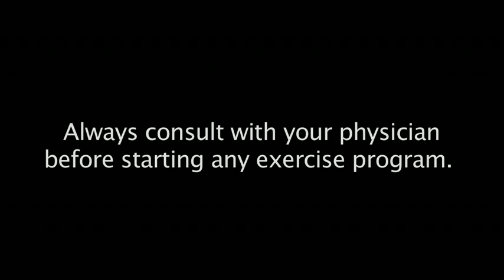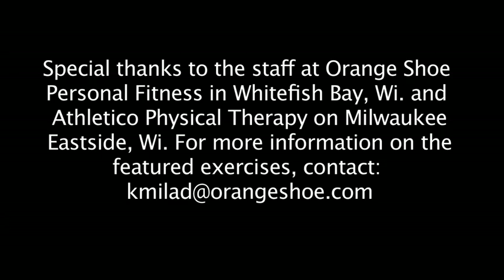In Motion: Practical Balancing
Kellen Milad, of Orange Shoe Personal Fitness in Whitefish Bay, shows the Practical Balancing exercise. This move targets core strength, posture and balance. Tom Brice, of Athletico Physical Therapy in Milwaukee, gives modifications.